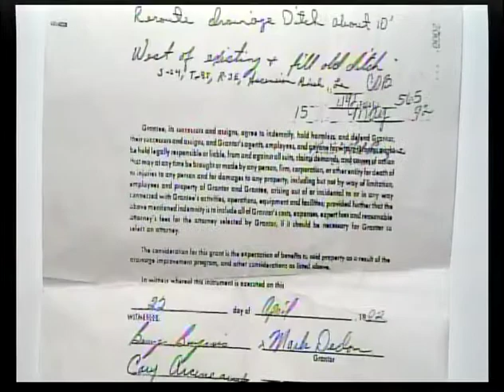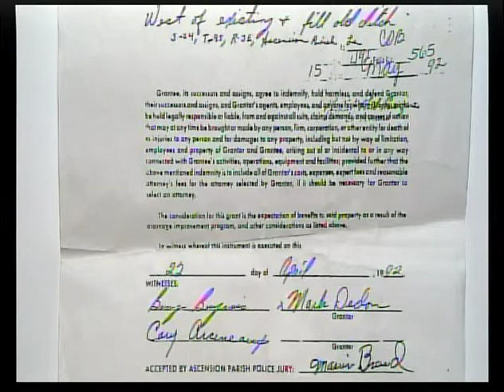East Ascension Drainage Board - September 11, 2017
Government Access